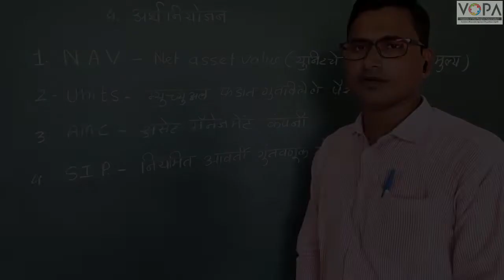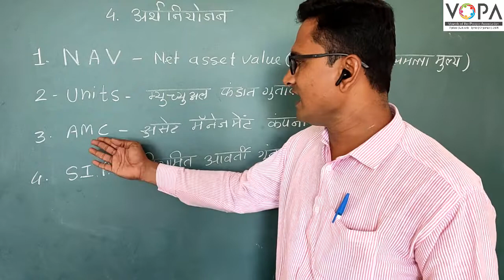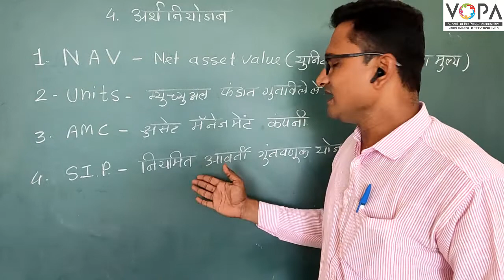१०वी । गणित भाग १ । पाठ क्र. ४ । अर्थनियोजन । शेअर्स म्‍यूचुअल फंड्स , SIP | V5 । Vschool